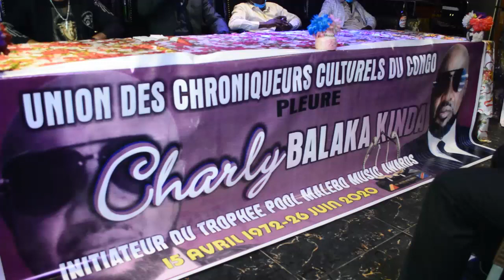URGENT !!! PROGRAMME OFFICIEL DES OBSÈQUES DE CHARLY BALAKA